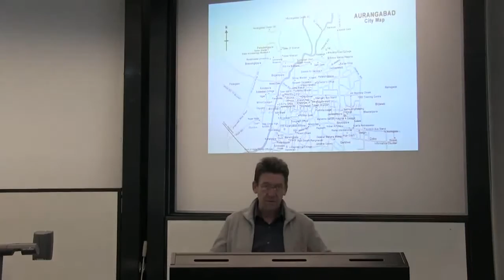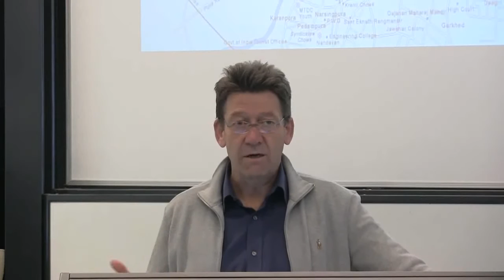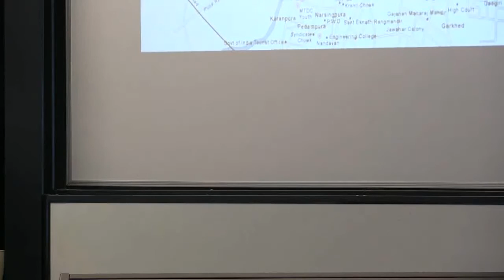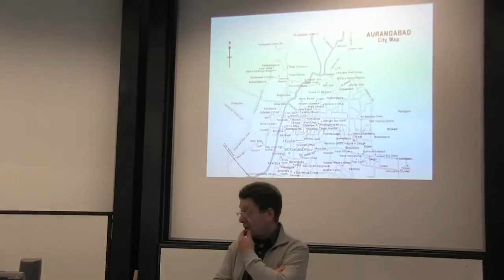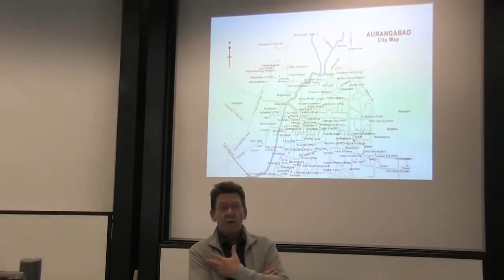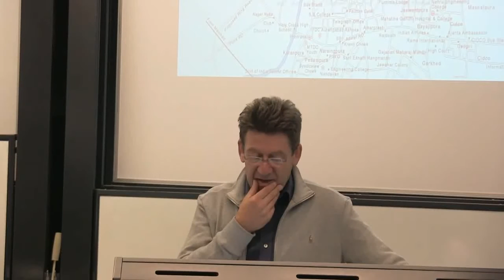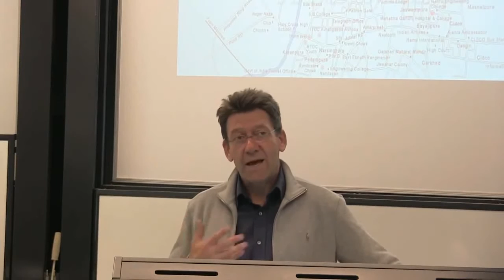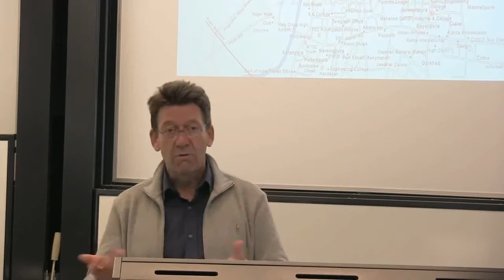Vernacular Urbanism: Community, Capital and Urban Space in Middle India - Thomas Blom Hansen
Thomas Blom Hansen, Professor of Anthropology and Director of the Center for South Asia at Stanford University in USA, held a lecture at Lund University on 27 April 2015. He talked about ”Vernacular Urbanism: Community, Capital and Urban Space in Middle India”.

In his presentation, Prof. Blom Hansen described how, in the 1970s and 80s, the city of Aurangabad in Maharashtra was a by-word for bitter and violent conflicts between Hindus and Muslims. In the late 1980s, Shiv Sena won political control over the city, a dominance the party has retained ever since. During the same period, the city almost tripled its size and became a major center for manufacturing and tourism and home to a powerful new elite. Based on fieldwork in 1991 and again in 2012, he  explores how the  violent street battles in the city along communal/religious lines over the past decades have been transformed into “infrastructural violence”: heavy handed demolition of Muslim owned properties, and markets; renaming of public spaces and re-framing the city’s history; the emergence of networks of private enterprises and public institutions sharply divided along community lines. Aurangabad share many features with other large provincial cities in India. Its combination of rapid growth and a dominant Hindu nationalist presence in politics and public life may indicate and illustrate what  “urban middle India” will look like in the near future.